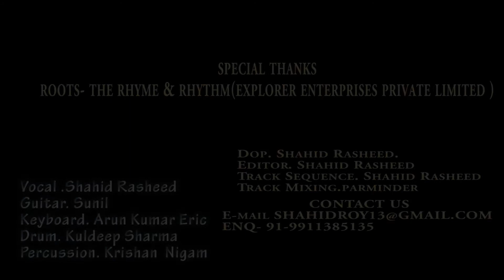O MY LOVE UNPLUGGED COVER BY SHAHID RASHEED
The super hit song O MY LOVE NAZAR NA LAG JAAYE  from the 1967 movie  Night in London

 recreates and brings back the magic of one of the most popular songs of Biswajeet &Mala Sinha   from the movie Night in london – NAZAR NA LAG JAAYE . A romantic unplugged version, t

Cover credit-
Shahid Rasheed – Vocals
ARUN kumar eric -Keyboard
sunil tonk              - Guitar
Kuldeep Sharma  -Drums
Percussion          -Krishan nigam

Original song credits:
Singer: Mohammad Rafi
Music Director :Laxmikant-Pyarelal
Lyrics: Anand Bakshi
Film: Night in London (1967 film)

Director of Photography – shahid rasheed
Editor –                            Shahid Rasheed
Colorist/Asst. Editor –  Shahid Rasheed
Track sequence-             Shahid rasheed
Audio  Mixing –                   parminder